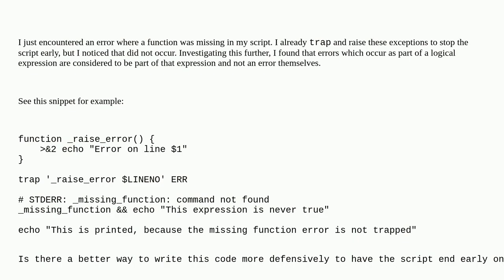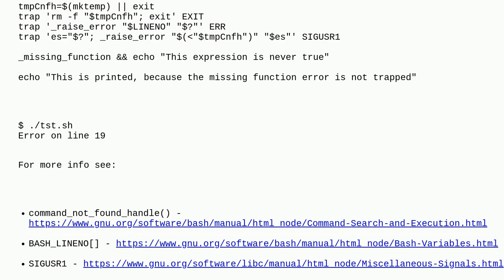Unix: How to code defensively in Bash for unhandled runtime errors within logical expressions?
How to code defensively in Bash for unhandled runtime errors within logical expressions?

A special thanks goes out to the community

  shell-script bash error-handling